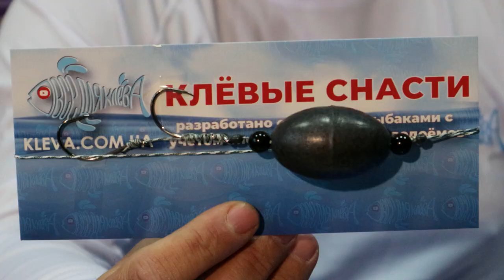Как связать снасть для ловли сома?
Многие рыбаки хотят, но не могут поймать сома. В чем секрет, поможет разобраться наше видео, в котором я подробно рассказал, как связать снасть для ловли трофейных сомов. Уверен, что с видео  ютуб канала "Всё для клёва" вы сможете сами связать снасть для ловли сома, а если нет времени и желания вязать, то такую качественную снасть вы сможете заказать в нашем магазине kleva.com.ua
Почему именно на эту снасть ловят? Чем она хороша, какие её положительные качества? Как связать эффективную и уловистую снасть, какие использовать материалы для её изготовления и где её можно приобрести? Вся информация в сегодняшнем видео.  Днестр - щедрая река в которой ещё есть чистая, вкусная, сладкая рыба.  Интернет-магазин kleva.com.ua подскажет Вам нюансы. Ловите с нами, и клев не заставит себя долго ждать.